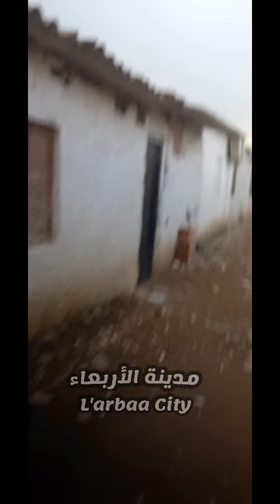انشغالات سكان حي كركار أحمد 3 / بلدية الأربعاء/ ولاية البليدة